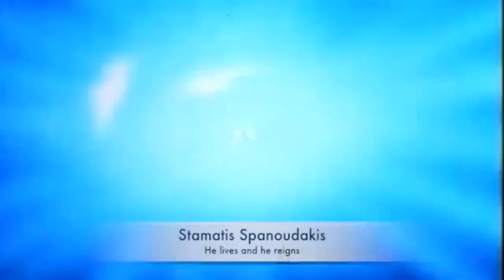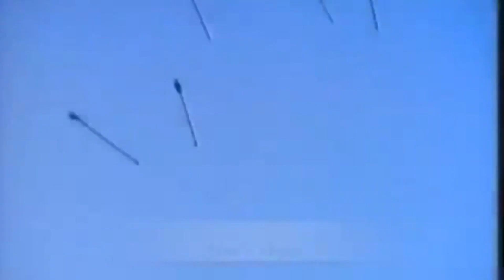Fon Müziği-(Harun Yahya-Evrim Teorisi)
-Sanatçıdan Hz.İsa(asm) 'ya ithafen ...-